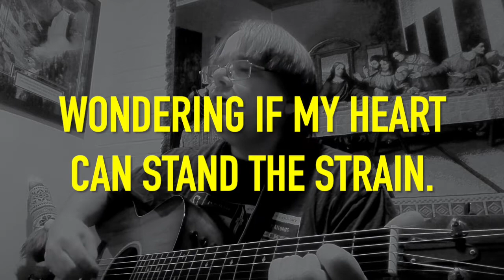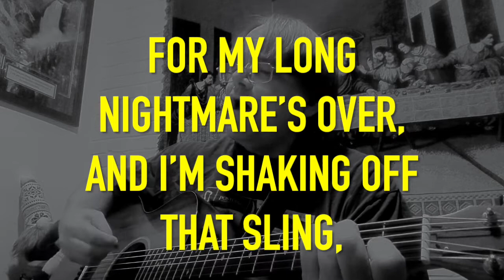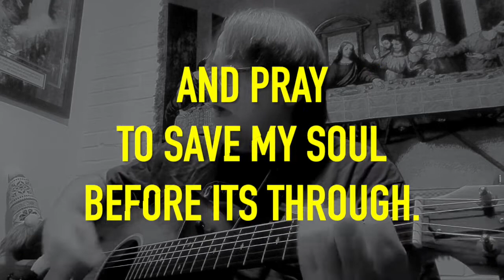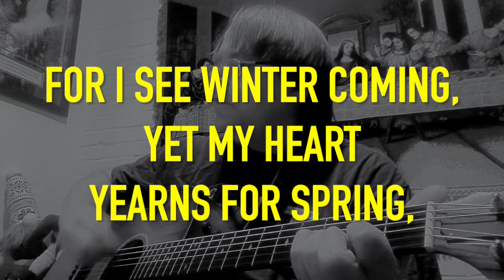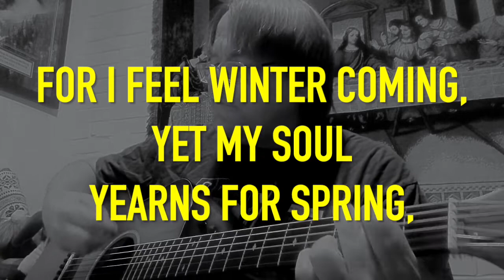“Sitting Behind This Wheel" — an original song by Kirby Lee Davis — 2021 recording —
Following my dad's funeral, I took a little road trip to revisit family homesteads and retreats. We had all just finished a long, exhausting trial that seemed to last a decade. I needed to view different perspectives on this, on creation and life, both the one just finished and the one still within me. This song emerged on Oct. 22, 2016. It reflects a bit of my love of John Denver, Dylan, Rich Mullins… and some of it’s just me. Having not played this tune in a while, I recorded it anew to mark this anniversary, using my first take, with all its warts. And as the words draw deep from my heart, I inserted them into the video. If you watch closely, you may see one or two times I missed them! Those who don’t like moving words may read the lyrics on my website… you’ll find them That’s because the tune’s called “Sitting Behind This Wheel” —- words and music, performance and video by Kirby Lee Davis, ©️ October 2016. This recording ©️ October 2021. If these words touch you, please check out my books, also detailed or Amazon.com, eBay, and a variety of other places. And thank you for giving me your valuable time! Have a great day!